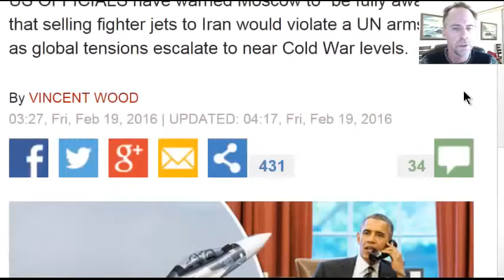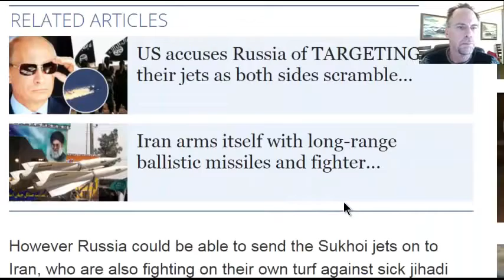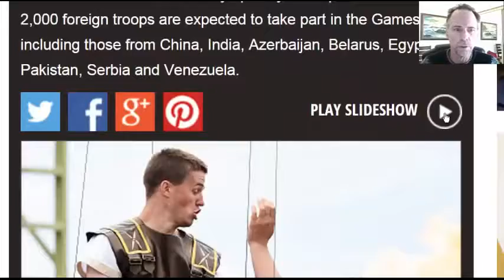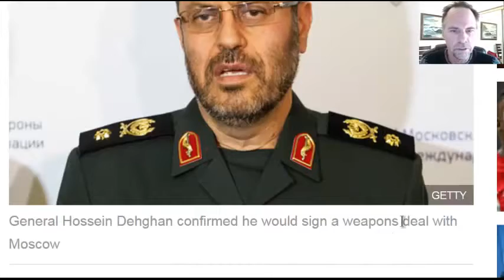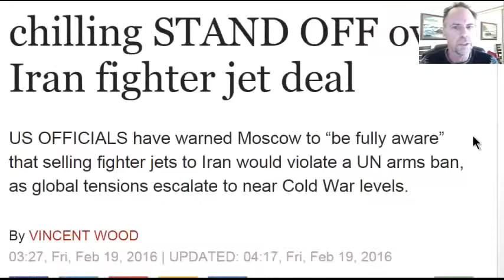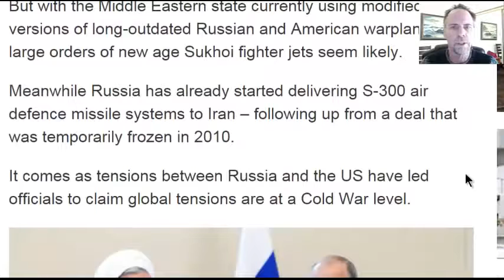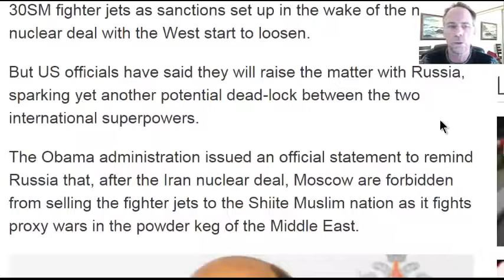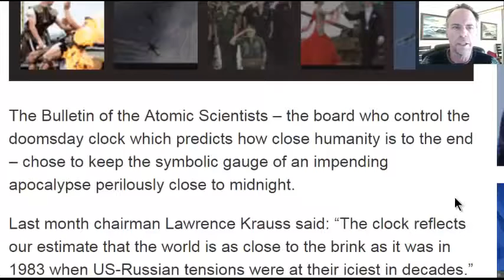WW3 RUSSIA AND USA IN CHILLING STAND OFF OVER IRAN FIGHTER JET DEAL LIVE NOW.